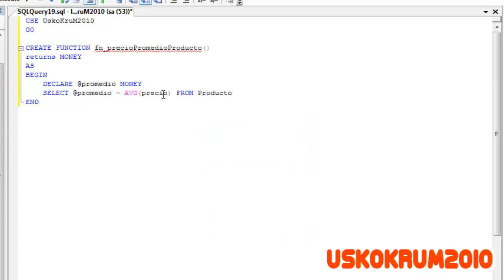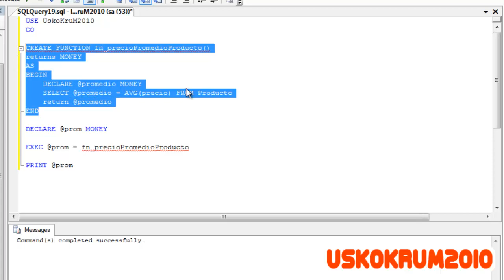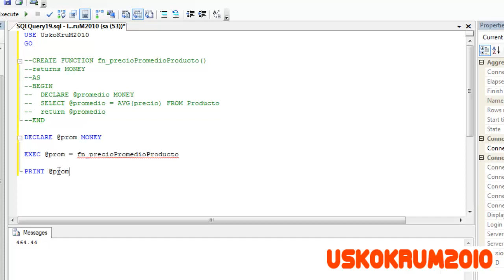Curso SQL Server - 47. Funciones (Transact SQL) | UskoKruM2010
Aprende a usar funciones en SQL Server.

SÍGUEME ✅ !

sql
sql server
curso sql server
tutorial sql server
sql server fácil
sql server para principiantes
sql server básico
microsoft sql server
descargar sql server
instalar sql server
aprender sql server
como aprender sql server
usar sql server
como usar sql server
como utilizar sql server
base de datos sql server
curso gratuito de sql server
donde aprender sql server
sql server datos
sql server curso
SQL Server Management Studio
como crear una base de datos
SQL Select
SQL Insert
SQL Update
SQL Delete
base de datos
tablas
SQL DataBase
SQL CRUD
Curso SQL
Tutorial SQL
query
query language
Structured Query Language
Transact-SQL
UskoKruM2010